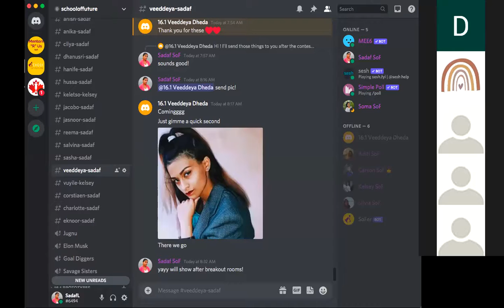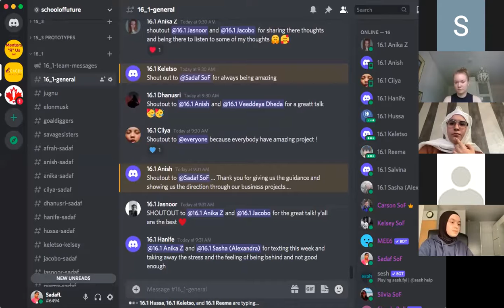Business Battles : Stakeholder Planning | Entrepreneurship Contest 16.1